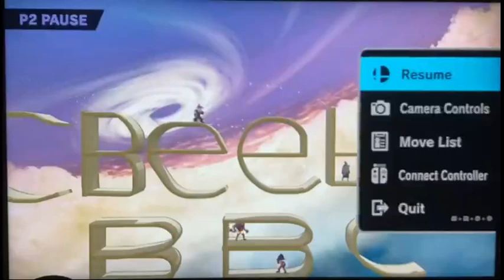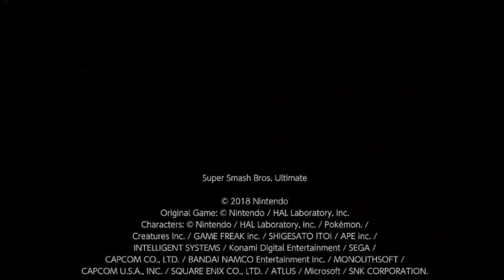Super Smash Bros. Ultimate For Fun Battle Arenas 284659/